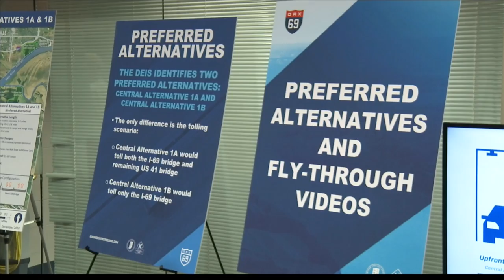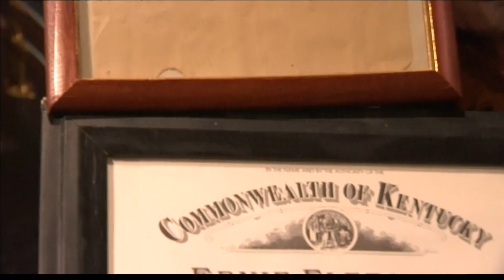Some question Indian chief's claims of Native American burial ground in Henderson County